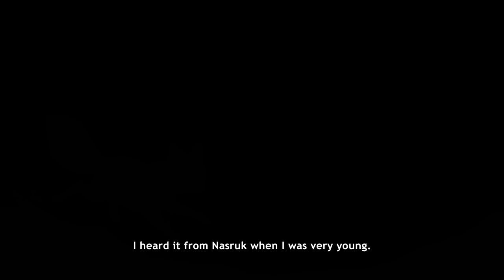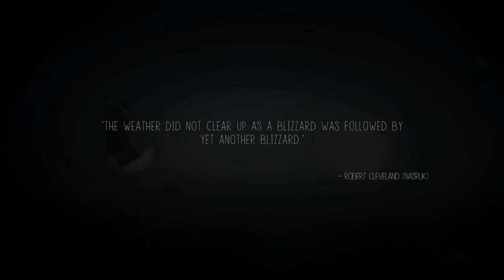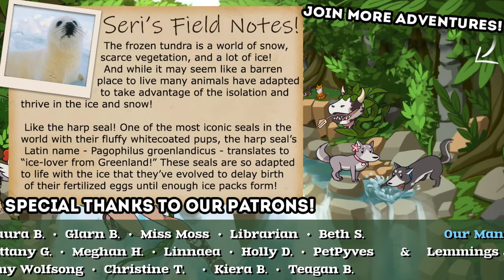The Tale of a Girl and a Fox Begins...!!🦊 Never Alone • #1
Guide both characters in single-player mode or play cooperatively with a friend as you trek through frozen tundra, leap across treacherous ice floes, swim through underwater caverns and face enemies both strange and familiar.

🌿💚 Stay curious!! 💚🌿